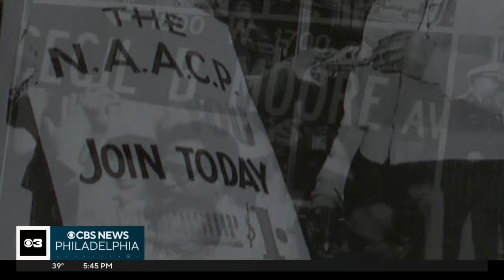Meet the freedom fighter who helped integrate Girard College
Bernyce Mills-DeVaughn, now 76 years old, helped integrate Philadelphia's Girard College in the 1960s.